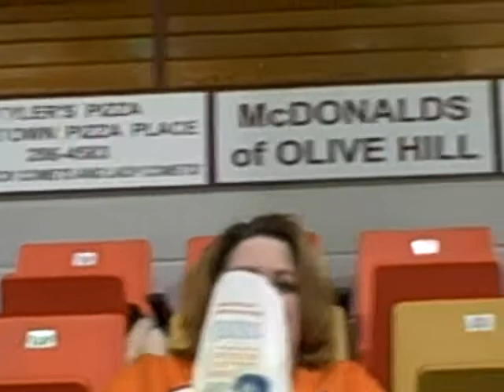Rite-Aid Popcorn - "With Us It's Personal"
Popcorn served at a West Carter Basketball game comes in a Rite-Aid Prescription Bag because like the bag says "With Us It's Personal". When I contacted the local Rite-Aid, I was told the bags were donated as a part of Rite-Aid's "Community Service" campaign! ha! Anyway, it's a cheap way to advertise and get your name out.